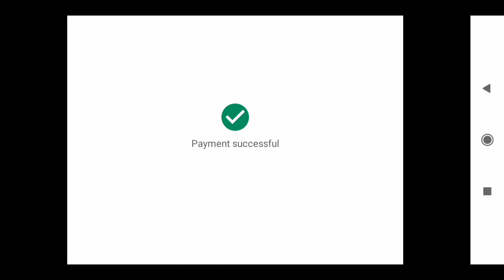M3 ROYAL PASS MAX OUT BATTLEGROUND MOBILE INDIA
Hello And Welcome Guy's____________
So this YouTube channel has been related by Gaming Community. (Battleground mobile india).

Channel Primary Owner-- Rahul Mandal